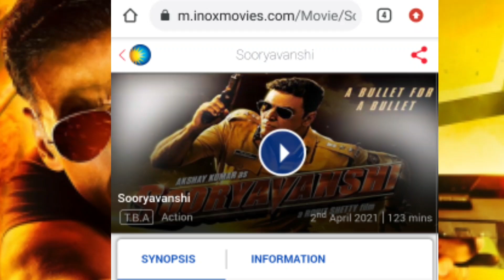Sooryavanshi - INOX Movies - Pvr Pictures Confirm | Releasing Date | Akshay, Katrina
INoxmovies & PvrCinemas Confirm Sooryavanshi 2nd April Releasing In Cinemas And Wait Official Announcement March mid

This Video is an Adaptation Courtesy

© Cape Of Good Films Pvt. Ltd.